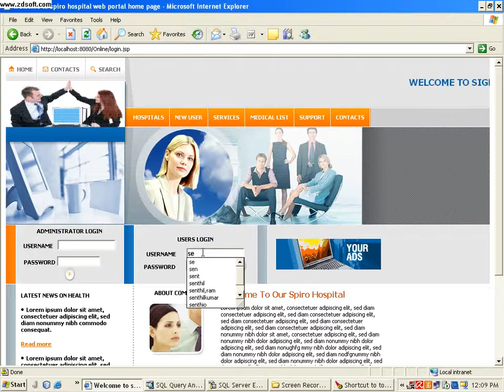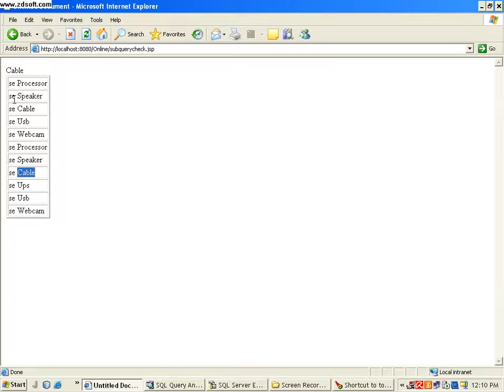J2EE Project- Signature Based Indexing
Signature-Based Indexing Method is student project developed using J2EE. A number of algorithms have been proposed for the discovery of data’s from the large database.